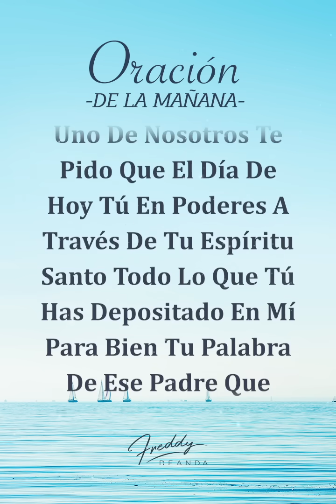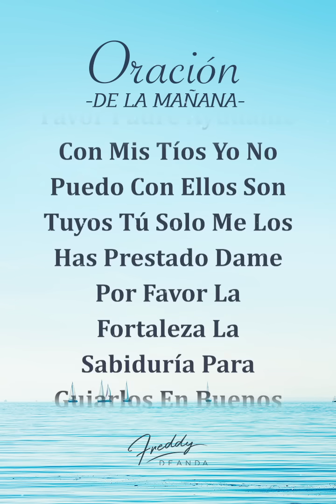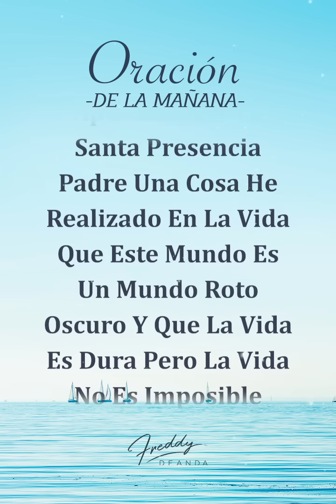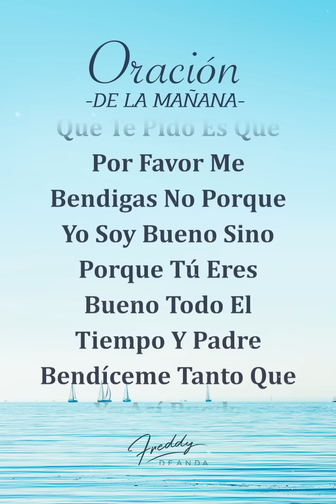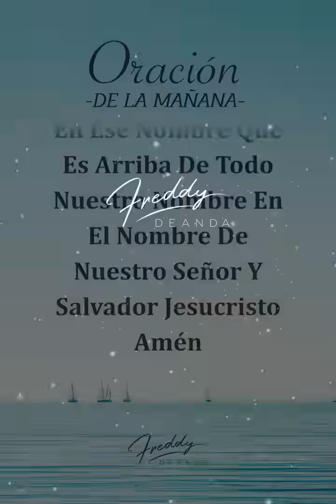🙏🏼 Oración de la mañana - FreddyDeAnda